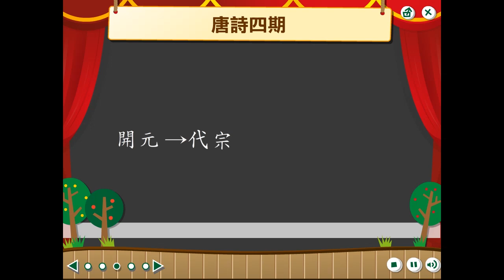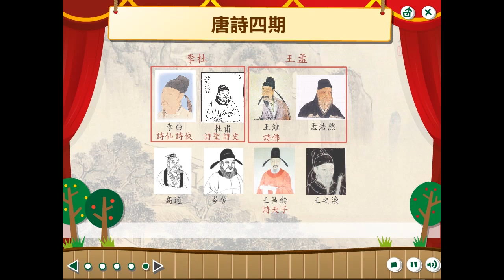翰林國文-補充動畫-唐詩四期-上